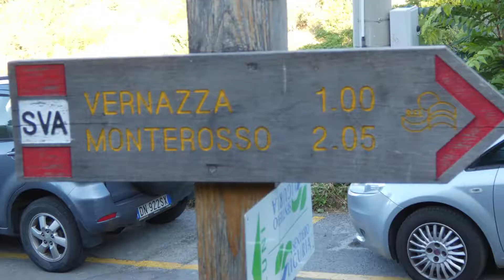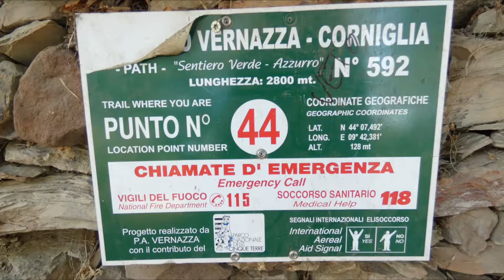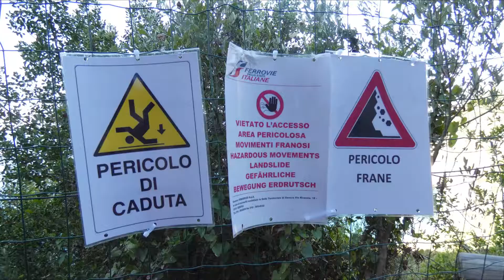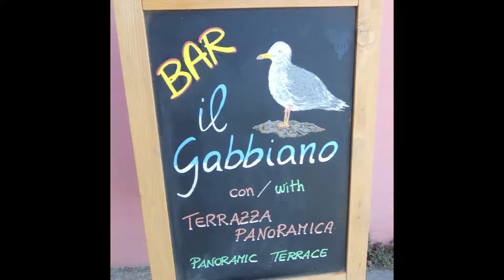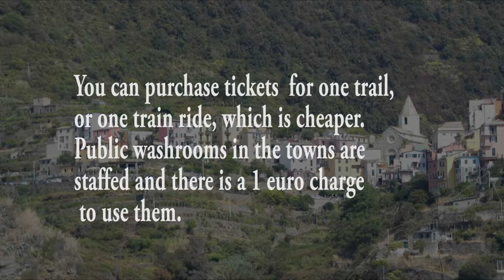Cinque Terre, CORNIGLIA TO VERNAZZA TRAIL WALK see the terrain and views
We decided this was one of the stops we must do while visiting Italy.
We loved it and want to go back and do the trails again.  It's a beautiful day out and we took our time, there was no race.  It took us 3 hours, but we were on vacation and in no hurry, as we were spending 5 days in Cinque Terre.  Corniglia was our home base and we walked the trail early in the morning and had it mostly to ourselves until mid way.  Then the people began to show up.  Everyone was curtious and friendly.
Head our early, suntan lotion applied and carrying a bottle of water, which is a must. Wear a hat, light clothing and comfortable shoes.  We actually saw some people in sandles and flip flops, tsk, tsk.   We sat and ate some fruit, took lots of photos and enjoyed our day.
Corniglia to Vernazza is an hour and a half for those with fast legs and a little longer for those of us who want to take it slow.